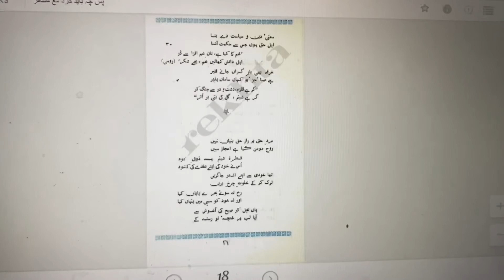Tamheed | Pas Che Bayad Kard-02D | تمحید | پاس چے بیاد کرد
, URDU,Allama Iqbal EASY